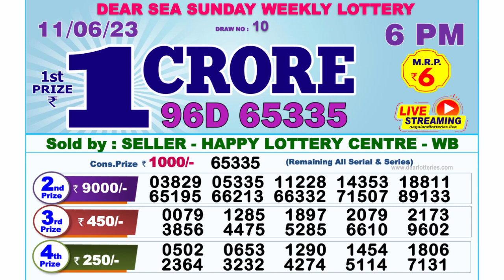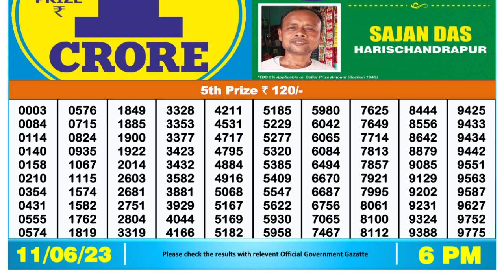Dear Lottery Sambad 6pm today 11.06.23 Nagaland State Lottery Result